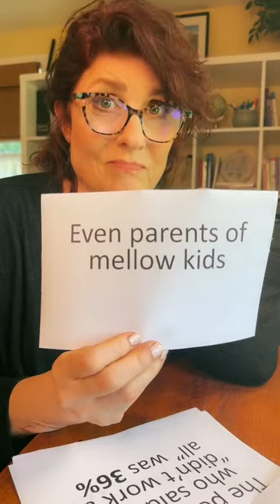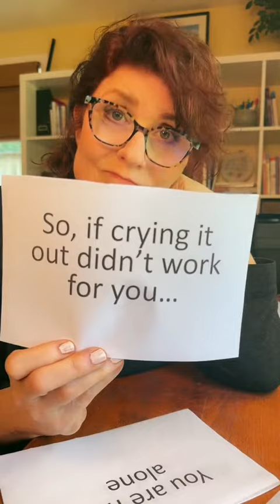Crying-it-out doesn't work for everyone (even in research)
Books and experts say that crying it out works 100% of the time (if you do it right). This is simply not true. Even in research studies, it didn't work for a lot of parents. If CIO didn't work for you, it's not your fault.